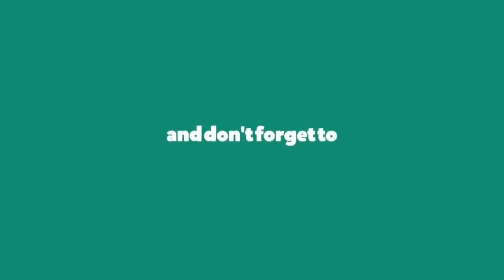HOT!!! Omotola Jalade Ekeinde has attacked the administration of President Muhammadu Buhari